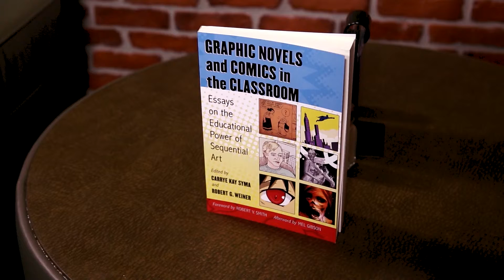24 Frames: Rob Weiner and Carrye Syma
Rob Weiner and Carrye Syma discuss their book on comics in the classroom.